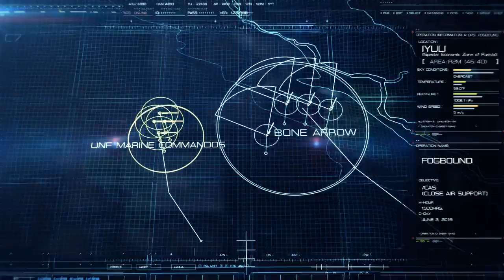Ace Combat Infinity - PSN - Ulysses disaster (Trailer Tokyo Game Show 2013)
Ulysses fall on earth in 1994 destroyed 20% of its surface. Countries started to fight over the few resources left, creating many refugees. A specific district near southern Russia was set for the place to take in these refugees.
Set 20 years after the disaster, you are a new pilot in a mercenary company on the United Nations Forces side.

Set in a precise near future world and including beloved elements like super weapons and hyper-real visuals, the game will offer a brand new story campaign and exclusive and innovative Online Cooperative mode.

Ace Combat Infinity is scheduled for take-off later in 2013.